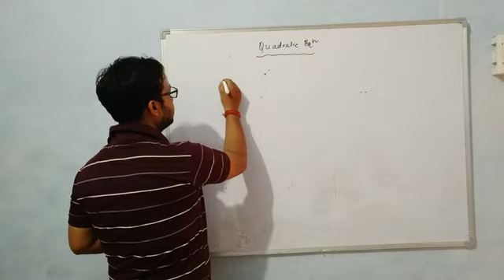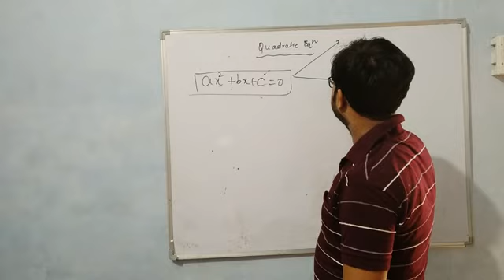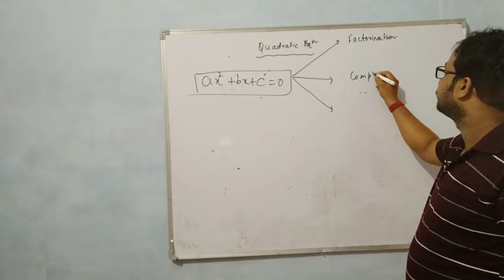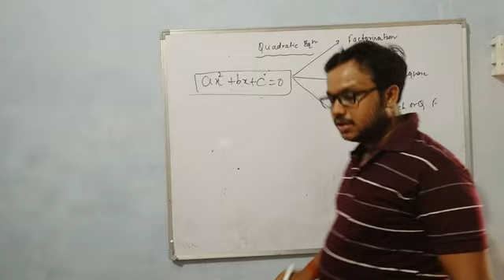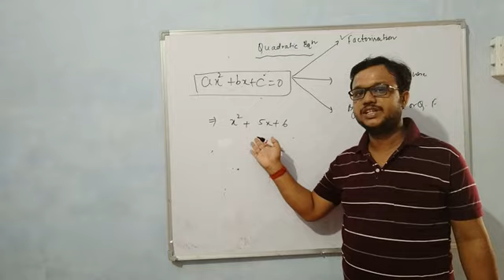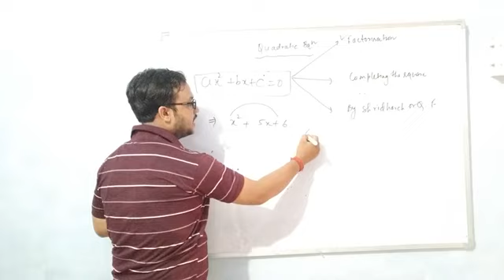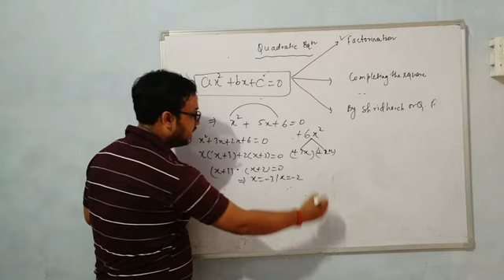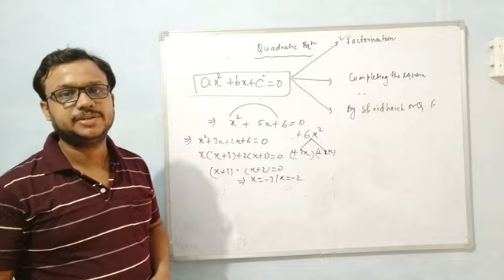Class 10 intro of quadratic equation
Intro of quadratic equation and factorisation method